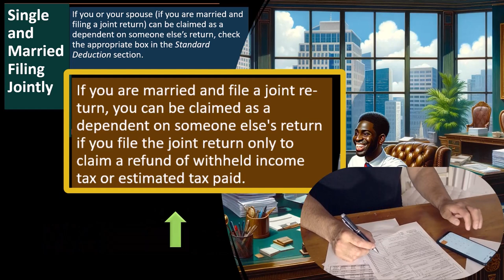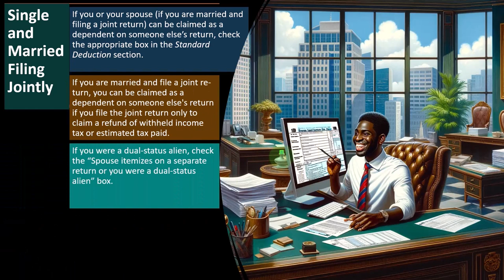Special Considerations Tax Preparation 2023-2024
🔍 Ready to elevate your tax game? Our latest video delves into Special Considerations that can make all the difference in maximizing your returns and avoiding common pitfalls.

🔑 In this quick guide, we cover:
🔹 Tax implications for unique life events (marriage, divorce, childbirth, etc.).
🔹 Strategies for handling income from investments, freelance work, or side hustles.
🔹 Important deductions and credits often overlooked by taxpayers.
🔹 How changes in tax laws might impact your filing.

💡 Stay ahead of the curve with these crucial insights to ensure you're making the most of your tax return. Don't miss out – watch now and be tax-savvy!